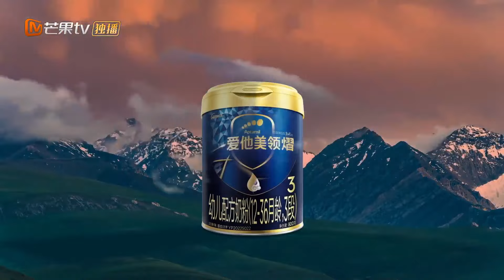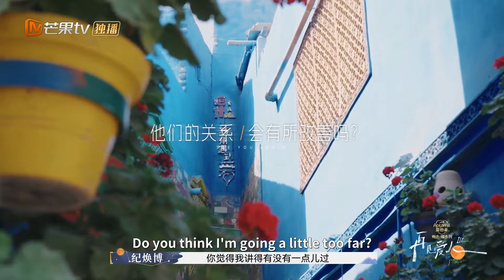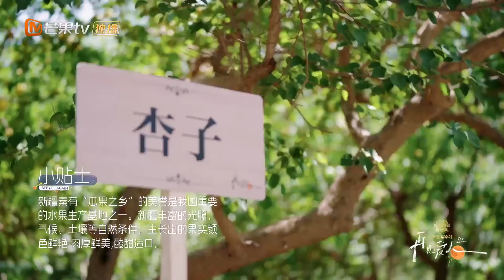【ENG SUB】EP05-1 Returning to the Same Place as Pre-wedding Photos |See You Again S3| MangoTV English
The show found three pairs of guests facing different marital difficulties and embarked on a journey to find answers❤️❤️❤️